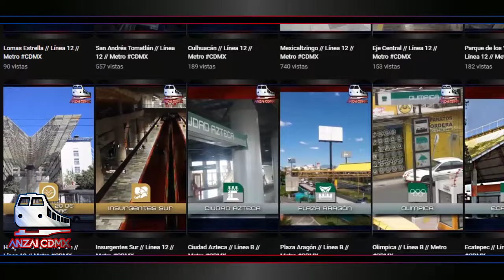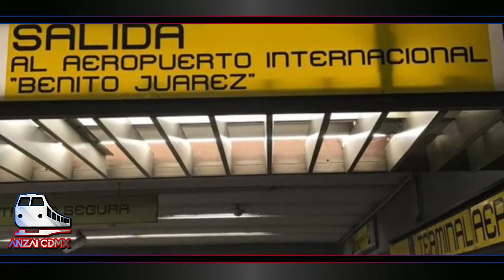DE LA PEOR A LA MEJOR ESTACIÓN | METRO LÍNEA 5 // ANZAI CDMX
LONELYVERSE

      ANZAIVERSE

      WOLFVERSE

       PAGINA OFICIAL